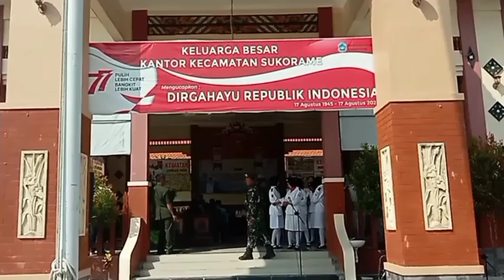Pesta gembira upacara 17 agustus 2022 di pendopo kecamatan sukorame lamongan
Pesta gembira di hari kemerdekaan di pendopo kecamatan Sukorame Lamongan#,upacarahutkemerdekaan#viralvideo